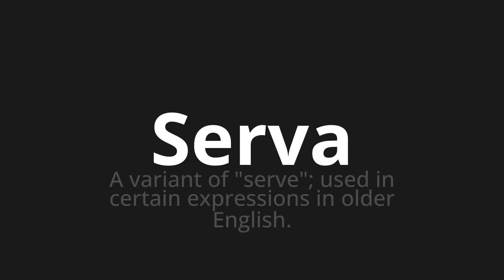How to pronounce Serva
Master the Pronunciation of 'Serva Which Means Serva' - which means : A variant of "serve";Used in Certain Expressions in Older English. 📝 with @PizzaPronunciation 🎓🗣️ - [Your Guide to Italian]

Learn to pronounce 'Serva' perfectly in Italian with our easy and engaging tutorial by @PizzaPronunciation! 📖📽️ In this comprehensive video, we provide you with native speaker examples 🗣️👂 and phonetic breakdowns 🎵 to ensure you get the pronunciation just right.

How to say Servant in Italian